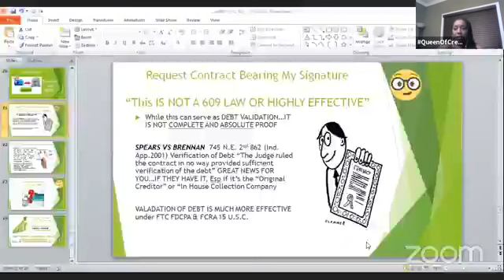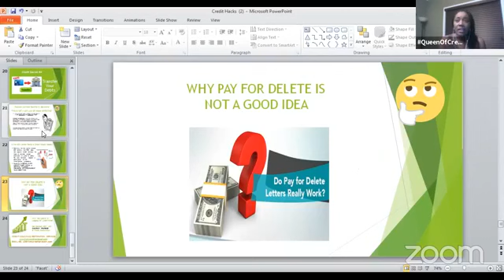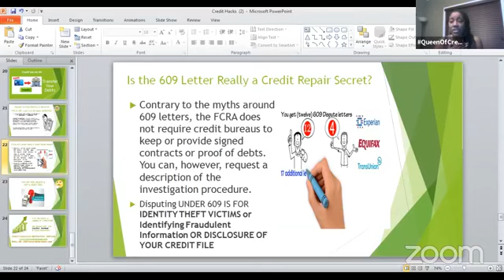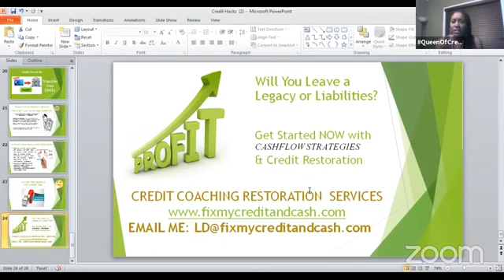💥TOP 3 💥 Things That will DAMAGE YOUR CREDIT WHEN TRYING TO DIY (Do It Yourself)❗️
609 DISPUTE LETTERS 🥊
PAY FOR DELETE 🥊
Requesting a Signed Contract Bearing Your Signature 🥊

My Credit & Cashflow is Power™️| LD, Lifestyle Design Financial Coaching, Corp